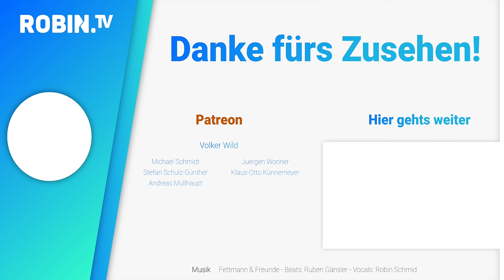Watt, Volt, Ampere einfach erklärt - Einfach Elektroauto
Watt, Volt, Ampere? Und was sind kWh? Und wieso ist das wichtig für mein Elektroauto?
Robin erklärt es dir ganz einfach!
Alles Einheiten, die irgendwas mit Strom zu tun haben. Aber was bedeuten sie genau? Wie kann man sie berechnen? Hier alles was du dazu wissen musst!

Die Videoserie Einfach Elektroauto wird unterstützt durch EinfachStromLaden - der Autostromtarif der Maingau Energie: